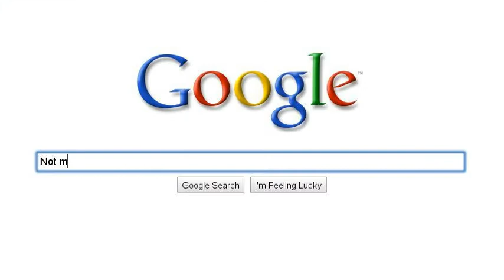People who suck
I tried to resist but resisting this is like trying to resist a face palm.